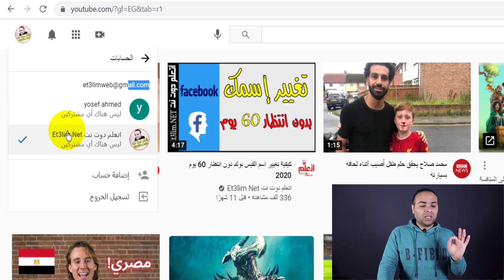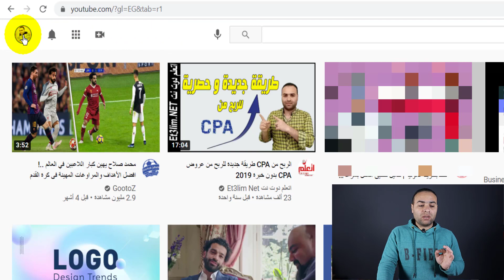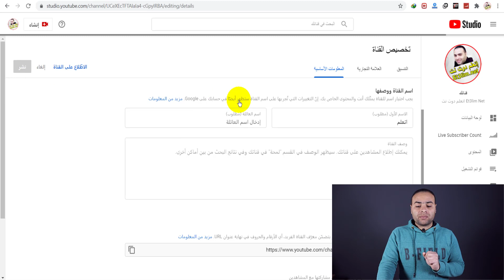تغيير اسم قناة اليوتيوب 2023 بعد تحديثات اليوتيوب الاخيرة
اذا كنت تريد تغيير اسم قناتك على اليوتيوب و لا تعرف الطريقة الصحيحة و تخاف ان تحدث مشكلة في قناتك ؟!!
في هذا الفيديو سنتعلم اسهل طريقة لتغيير اسم قناة اليوتيوب بعد تحديثات اليوتيوب الاخيرة
و لا تنسى ان تفعل كوبون حجز ارخص دومينل domain ب اقل من 80 جنية لمدة سنة قبل انتهاء العرض و لفترة محدودة
✅✅✅ 👇 للحصول على دومين دوت كوم ب أقل من 2.5 دولار او  80 جنية مصري لمدة سنة لفترة محدودة
✅✅✅ 👇اتعلم افضل طرق الربح من اللغة العربية و اربح 0.90 دولار كل دقيقة من اللغة العربية
✅✅✅ 👇لبدء الربح من الانترنت عن طريق تجارة الدومينات
✅✅✅ 👇  للتسجيل في cpabuild و ضمان القبول
👈طريقة الربح من موقع OGADS

رابط التسجيل في موقع فايفر

تغيير اسم قناتي في اليوتيوب
تغيير اسم القناة على اليوتيوب
تغيير اسم قناة اليوتيوب
كيفية تغيير اسم قناة اليوتيوب
كيفية تغيير اسم القناة على اليوتيوب
كيف اغير اسم قناتي في اليوتيوب
هل يمكن تغيير اسم قناة اليوتيوب
كيف اغير اسم قناة اليوتيوب
كيفية تغيير اسم قناتي على اليوتيوب
كيف اغير اسم القناة في اليوتيوب
كيف تغير اسم قناتك في اليوتيوب
كيف تغير اسم قناتك
كيف اغير اسم قناتي
كيفية تغيير اسم قناة اليوتيوب اكثر من مرة
كيفية تغيير اسم القناة في اليوتيوب
كيف اغير اسم قناتي باليوتيوب
طريقة تغيير اسم القناة على اليوتيوب